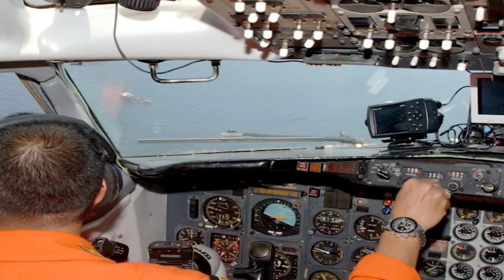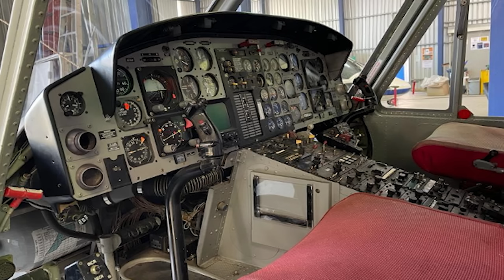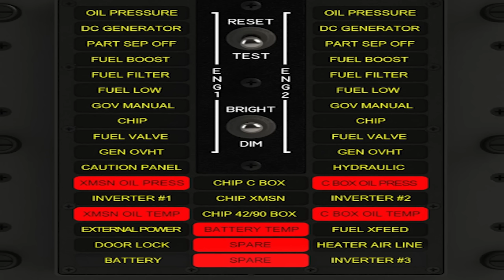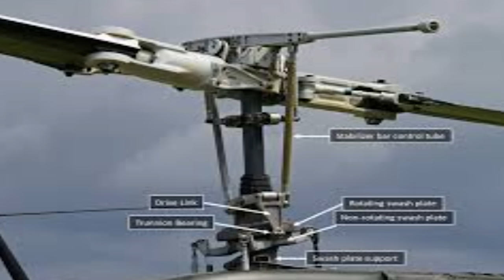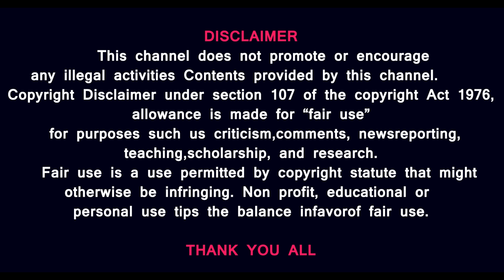Iran Raisi ஹெலிகாப்டரின் key Switch எங்கே? துருக்கி உளவுத்துறை அதிரடி -Transponder இல்லையா?அதிர்ச்சி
A stunning revelation regarding Iran President Ebrahim Raisi's fatal helicopter ride has emerged, indicating that a crucial device was either missing or deactivated. The significant claim concerning the transponder of Raisi's helicopter emerged after an initial investigation into the crash by a rescue group which was part of the search efforts. Transponders play a vital role in broadcasting an aircraft's location and height information. The latest revelation has raised fresh questions about the circumstances surrounding Raisi's death, especially amid swirling rumours of possible sabotage by Iran's enemies. Meanwhile, a former Iranian minister has placed the blame squarely on America for the incident.

Former Iranian Foreign Minister Javad Zarif has blamed the United States for Ebrahim Raisi's death. Zarif said U.S. sanctions on Iran compromised Tehran's access to modern aviation facilities, thus implicating Washington. Raisi was flying in U.S.-made two-blade Bell 212, believed to have been a decade old. Meanwhile, U.S. Defence Secretary Llyod Austin has said that U.S. had no role to play in Raisi's death.

Prasath signature